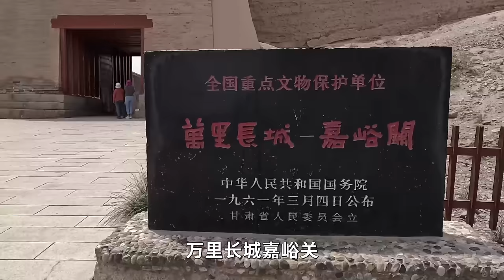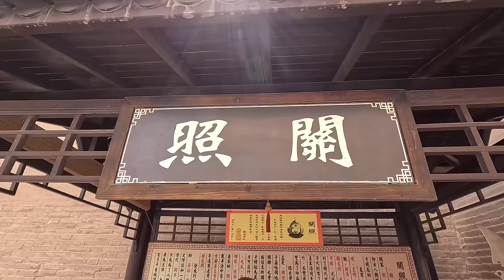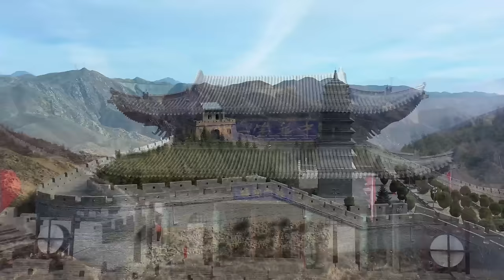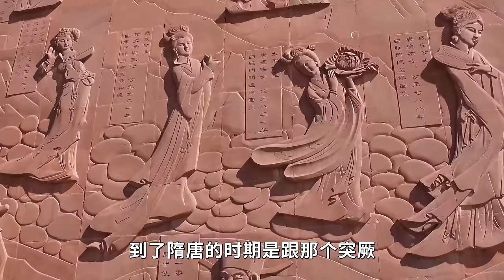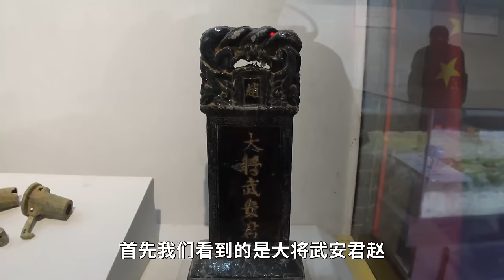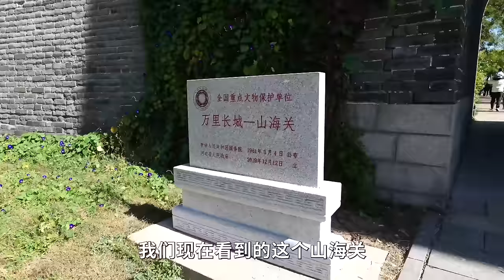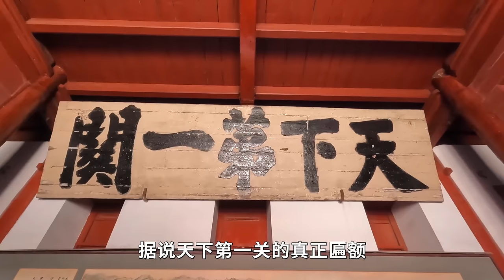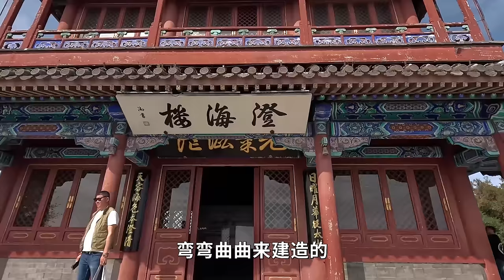实拍中国万里长城上最重要的3座关口，设计十分巧妙，看完惊叹古人无穷的智慧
中国万里长城上有非常多的关口，其中最重要的就是嘉峪关、雁门关、山海关，都被称为天下第一关。3座关口都设计的十分巧妙，古人的智慧真是让人惊叹。